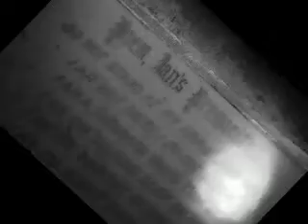Port Royal Cemetery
Of All the stories that have been told about Port Royal being haunted and that it's cemeteries are places to shun after dark...